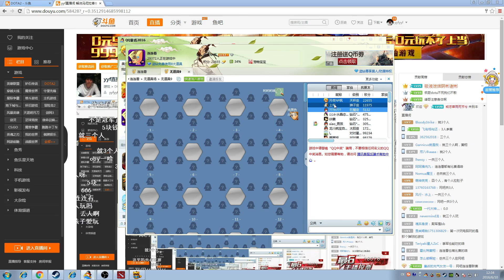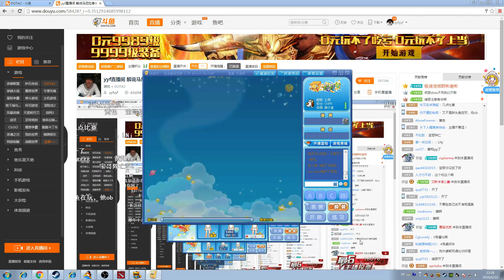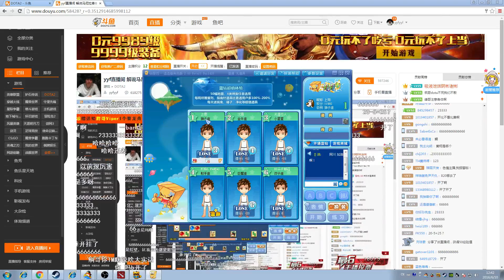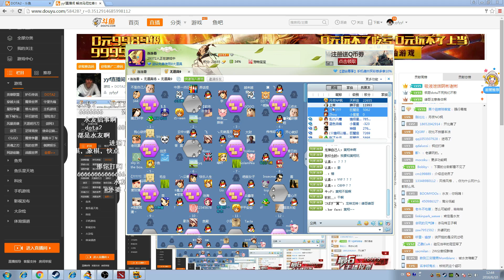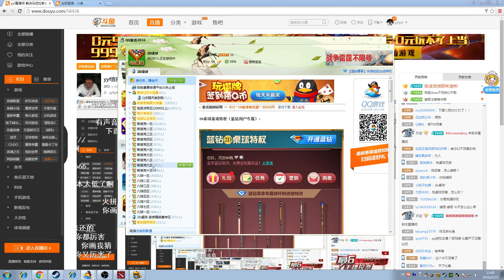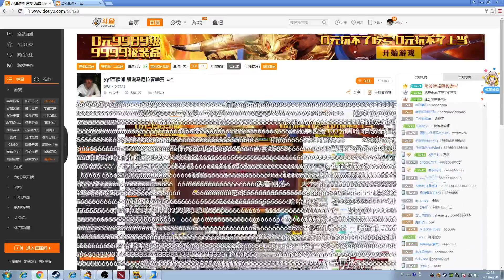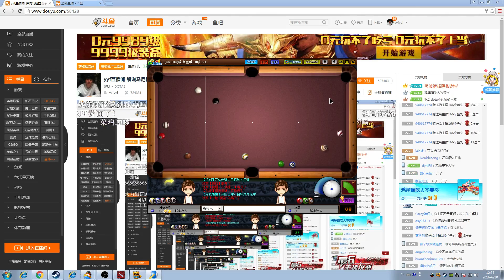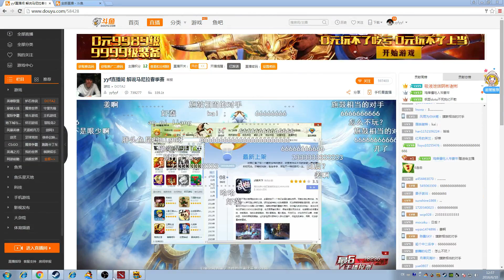【OB解说】6 10 VG R vs LGD 赛前吹比斯诺克 DOTA2马尼拉春季特锦赛